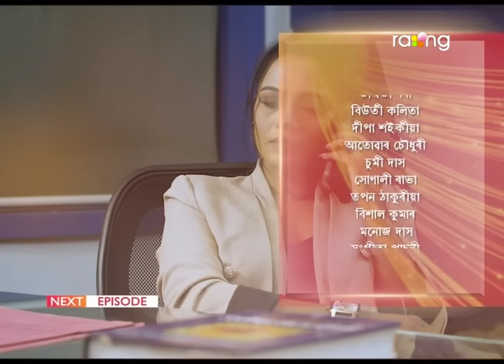Amrapali - অম্ৰপালী | 29th July 2023 | Ep No 66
অম্ৰপালীলৈ কোনে চিঠি পঠিয়াইছে?